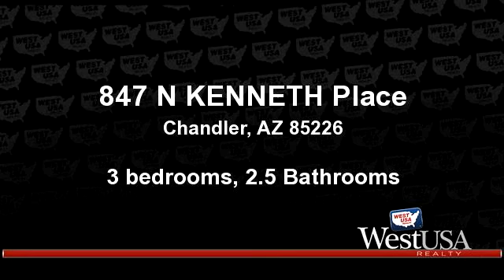A for sale - 847 N KENNETH Place, Chandler, AZ 85226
Lovely 3 bedroom in great Chandler neighborhood, featuring HOA-maintained grass front yards and community pool. HOA also just painted all exteriors in the subdivision! Inside you'll find vaulted ceilings, a fireplace, and MASTER Bedroom DOWNSTAIRS. Conveniently located near Intel, and not far from ASU, I-10, and the 101. Great property to for executive rental, investment, or for first-time home buyer. Top-rated KYRENE SCHOOLS. Don't miss this one...so much for the money!

Bedrooms: 3
Bathrooms: 2.5 Bathrooms
Square Feet: 0
Price: $219,900